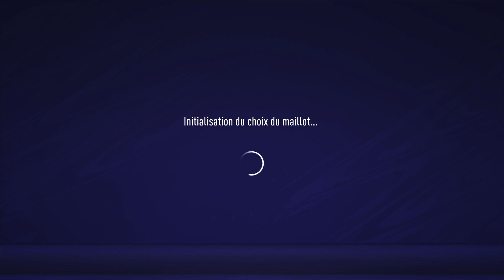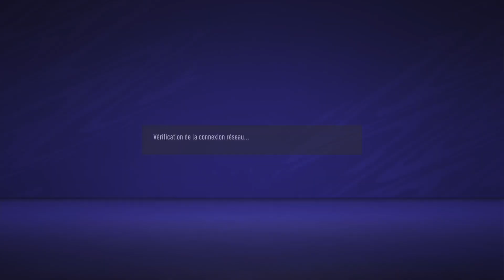EsportFA MTS Esport